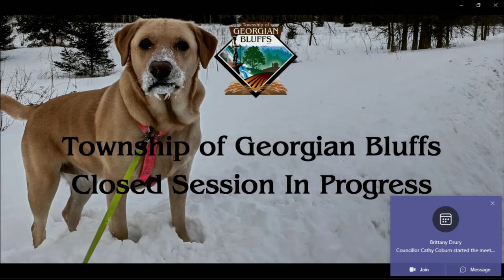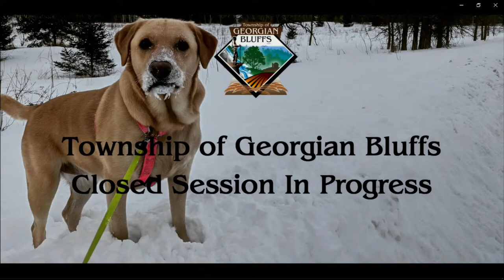Committee of the Whole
November 3, 2021 @ 5:00 p.m.